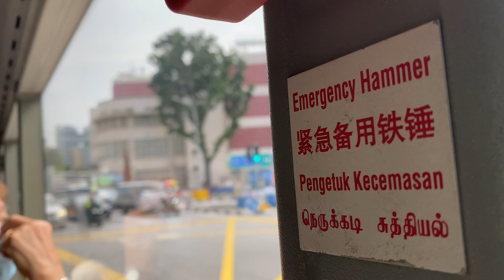TEL3 Open House Shuttle Bus (Caldecott to Stevens) SMB5049M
Quick story,today was the TEL3 Open House,and I filmed one of the buses under the shuttle service provided by Tower Transit’s Mandai Region(MDDEP)

Rego:SMB5049M
Time:1400 SGT
Shot with:iPhone 11 Pro
Watch at 4K60fps for best experience!